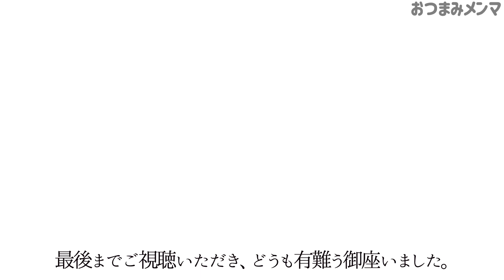本編【おつまみメンマ】概要欄に材料の記載あり／ピリ辛／やみつきメンマ／歯ごたえ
【約８食分 】

材料
・下処理済み筍
　(又は　水煮たけのこ)　　６００g
・板こんにゃく　　　　　　１枚（400g)
・輪切り唐辛子(鷹の爪)　　２本分

調味料
・だし醤油　　　　　　　　大さじ３と１/３（大さじ3と小さじ１)
・顆粒鶏がらスープの素　　小さじ１
・ラー油　　　　　　　　　適量（お好み）

いつもご視聴いただき、どうも有難うございます。感謝申し上げます。主に家庭料理を、不定期で配信しております。どうぞ末永く、宜しくお願い致します。